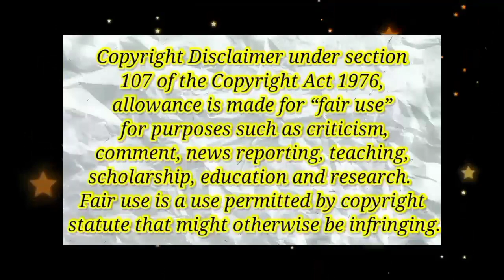ASMR* BEST KOREAN FOOD FEAST | MOST SATISFYING BIG BITES🤤 | EXTREME MUKBANG COMPILATION✨